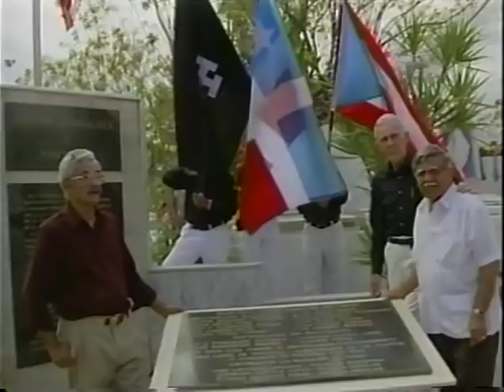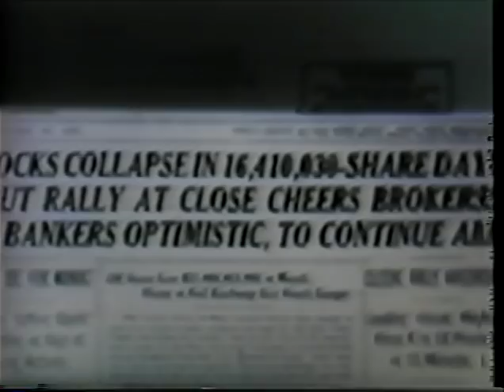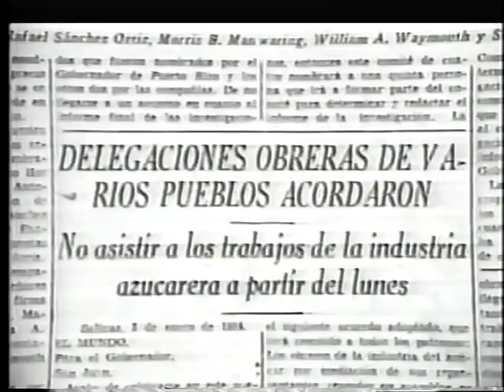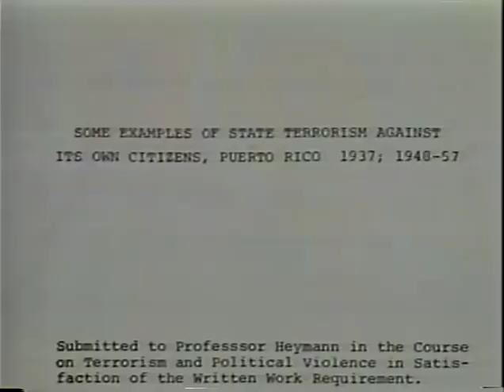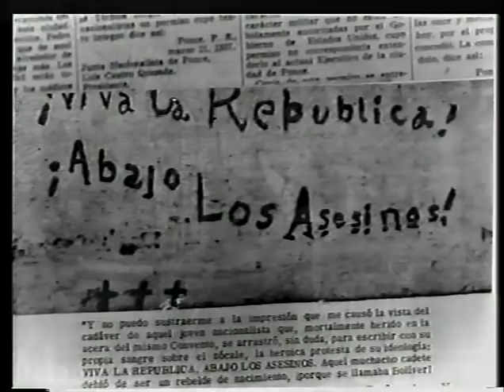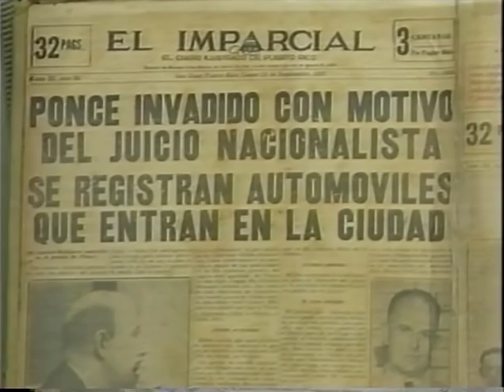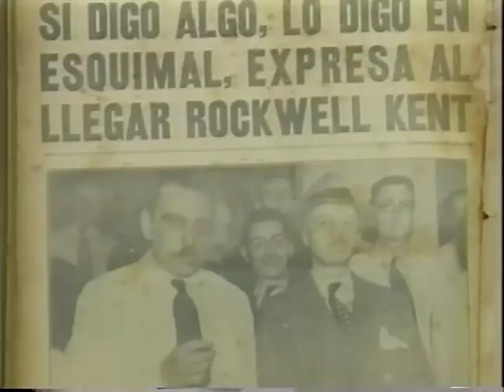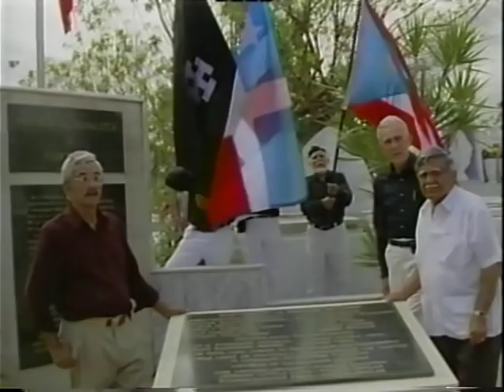1937: Masacre de Ponce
"El 21 de marzo es una fecha de triste recoración para Puerto Rico. Ese día se rememora el suceso más trágico en la historía de la nación puertorriqueña: La masacre de Ponce. Ocurrida el domingo de ramos de 1937. En este suceso, la policía insular, bajo el mando del gobierno colonial de Estados Unidos en Puerto Rico, masacra  a un grupo de personas desarmadas que ejercían sus derechos democráticos en una protesta política de carácter pacífico.

Hoy, más de [75] años después, [Puerto Rico] aún recuerda este sangriento acto de terrorismo estatal que ha impactado significativamente la historia, las artes, la literatura, el entendimiento de los derechos civiles y otras manifestaciones de la cultura puertorriqueñas."

Producción y Guión:
Lic. Manuel E. Moraza Ortiz, M.A.
Jaime Hamilton Márquez, PhD

Reproducido con autorización del Lic. Manuel E. Moraza Ortiz.